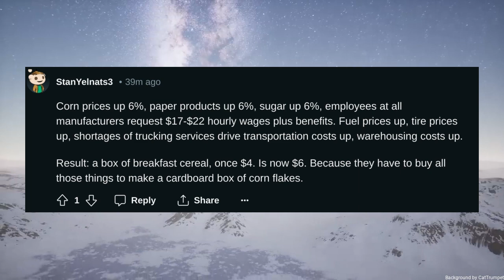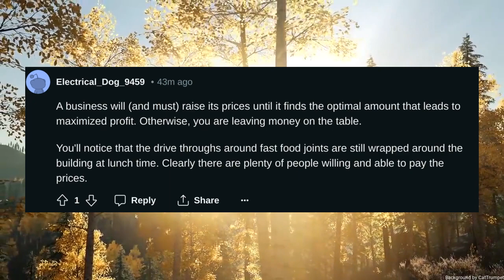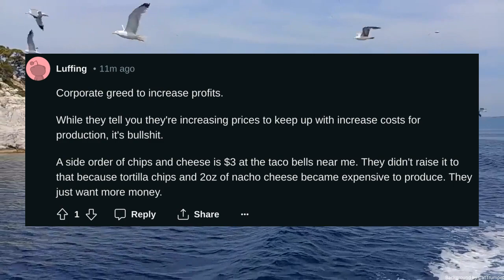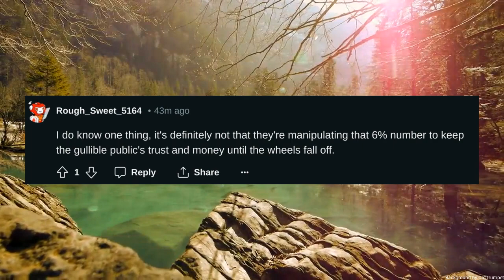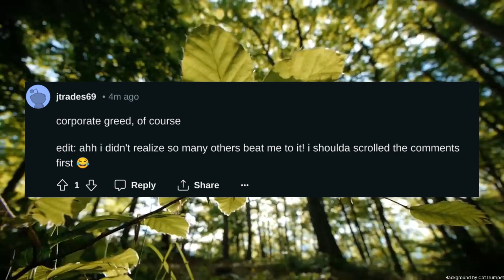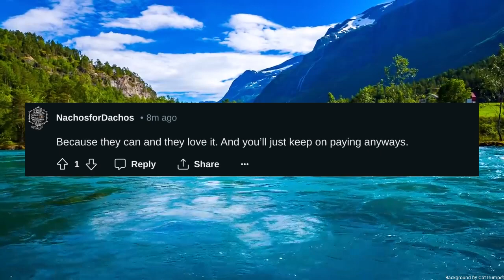If inflation is 6 why the F are the prices of some goods and services up 50